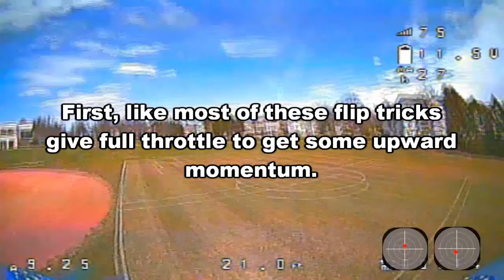Quadcopter Trick Tutorial With Stick Overlay: Look Behind Trick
How to Look Behind Trick tutorial with stick overlay for a micro FPV Quadcopter

Tattu 3S 450mAh Lipos
Omnibus Nano V2 Flight Controller
20A Super Colony 4 in 1 ESC